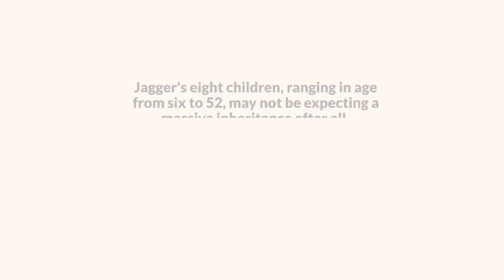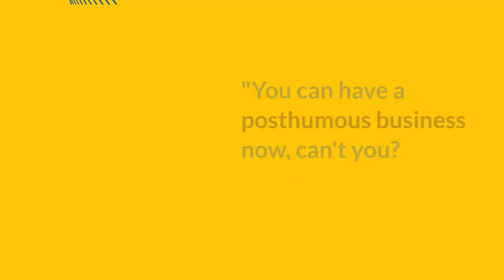Mick Jagger says his kids 'don't need $500 million' as he hints he may give away their inheritance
"I don't enjoy dealing with the business aspect of the music industry, but it's necessary," Mick Jagger explains in a recent interview with the Wall Street Journal.
As the Rolling Stones prepare to release their first album of original material in 18 years, Jagger reflects on the band's success and the financial implications that come with it.
When asked if there were plans to sell their post-1971 music catalog to make even more money, Jagger firmly says no.
He goes on to reveal that his children "don't need $500 million to live well" and hints that he may donate his fortune to charity someday.
Jagger's eight children, ranging in age from six to 52, may not be expecting a massive inheritance after all.
While Jagger acknowledges that there is still money to be made, he also contemplates the idea of a posthumous business and tour.
"You can have a posthumous business now, can't you?
You can have a posthumous tour," he muses.
It seems that Jagger is considering the legacy of the Rolling Stones beyond his own lifetime.
Mick Jagger's perspective on wealth and inheritance sheds light on his values and priorities.
Rather than leaving his children an exorbitant fortune, he contemplates giving back to society through charitable donations.
As the Rolling Stones continue to make music and leave their mark on the world, Jagger's thoughts on the future of the band and his children's inheritance offer a glimpse into his unique perspective on fame and fortune.